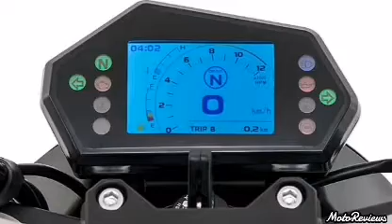2021 Benelli 302s Launching In India 😱 TNT 300 Killer | Launch Date & Price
Watch "2021 Benelli TRK 251 Launch In India 😱 | Launch Date & Price | BENELLI TRK 251" Click Link Below For Video